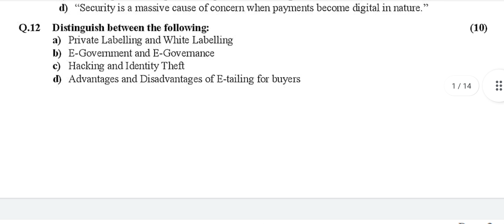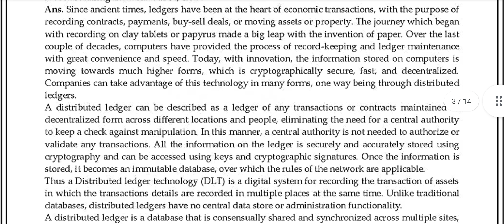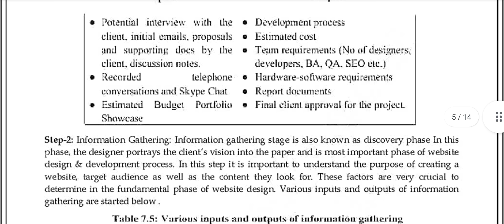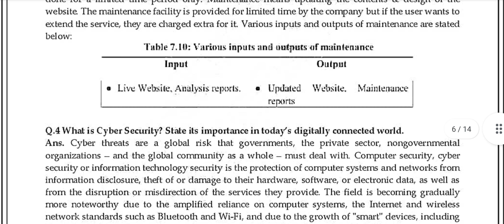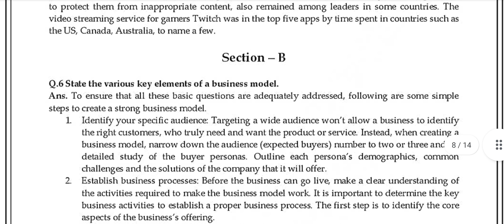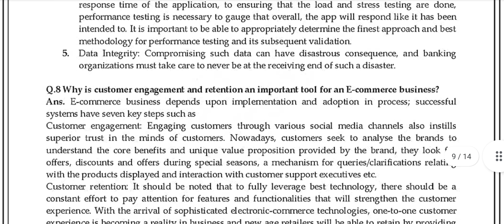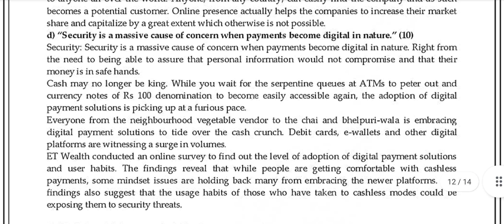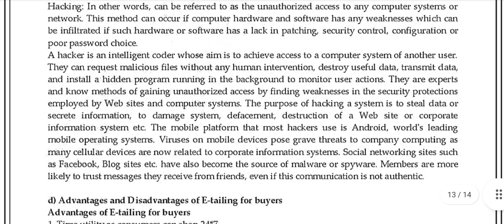BCOS 184 Solved Assignment 2022-23 // E-COMMERCE //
BCOS 184 Solved Assignment 2022-23 // E-COMMERCE // meet Ignou 03

जिनको Question paper नहीं मिल रहा वो मुझे msg करे।

BCOS184_SOLVED_ASSIGNMENT_2022-23
BCOS184_assignment_2022-23